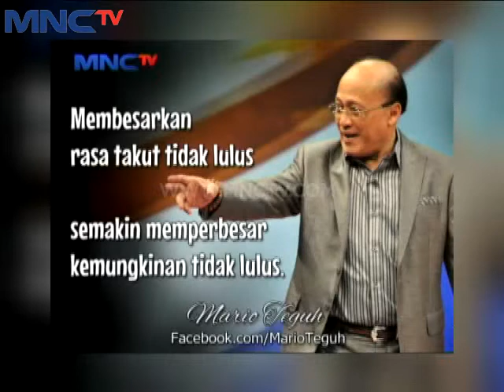Mario Teguh Super Show " UN Aku Bisa " Part 4 (1/5)